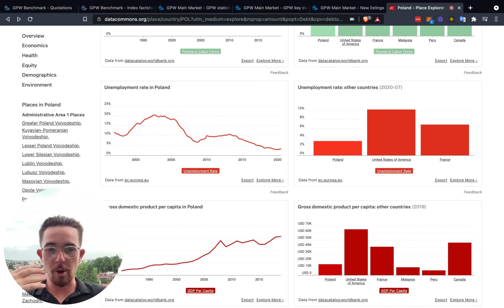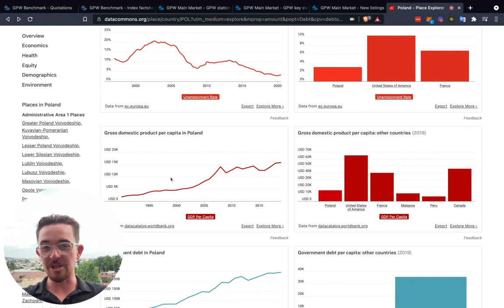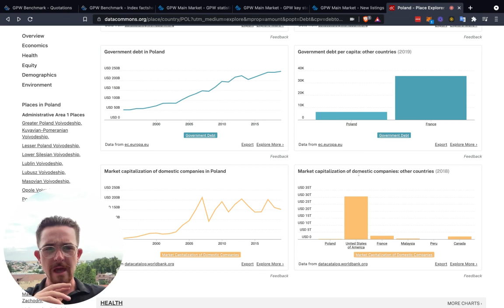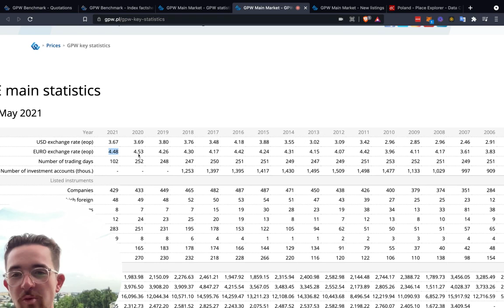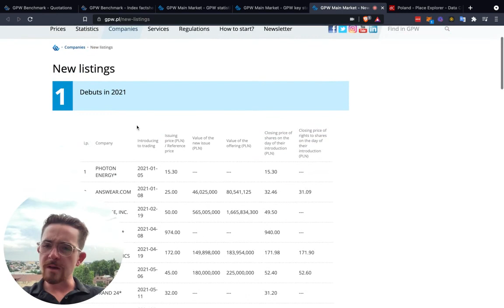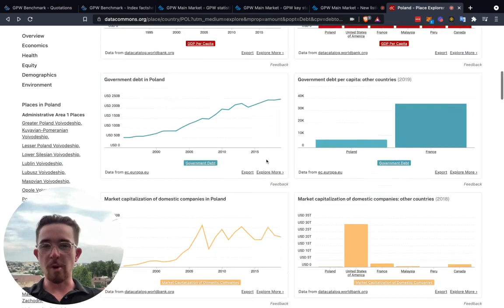Investing in Poland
Today we discuss investing in Poland. I walk you through how I view this market given the current macroeconomic environment & share some opinions on value investing when seeking global equities. Going through the WIG20 chart to start off then moving into some other data points I watch to gain a better understanding on what has been happening over the last 20 years in the market. Enjoy!

What are your thoughts on investing in Poland given the current macroeconomic situation?

Timestamps:
0:00 Intro
0:30 Different Avenues for Investing in a New Market
1:10 Poland's Economic Growth (WIG20 Overview)
2:36 Gauging Value & Diversifying Internationally
4:22 Key Data Points: Using EBITDA & P/E Ratios to Measure a Market
7:19 Utilizing Macro Indicators for Perspective & Setting Time Frames
9:13 New Listings Overview
10:16 Closing Thoughts